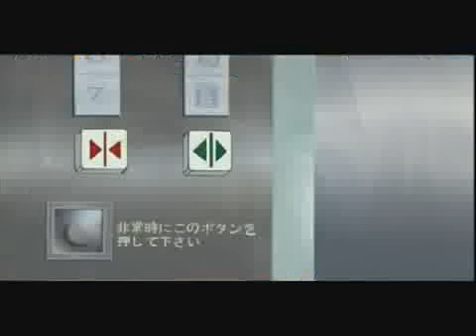Salaryman Kintaro episode 1 part 2